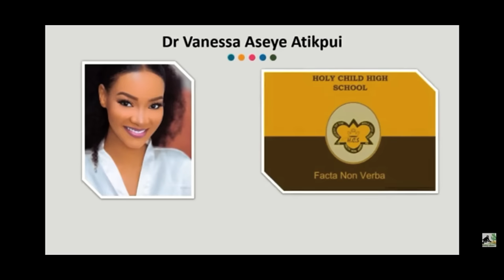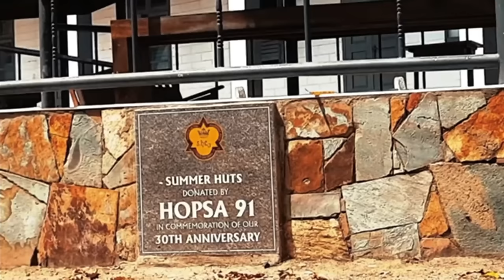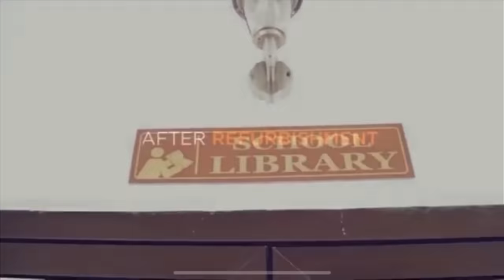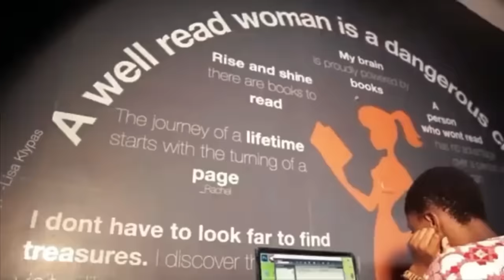THIS IS THE MOST LUXURIOUS SCHOOL IN THE WHOLE OF WEST AFRICA AND ITS FREE FOR ALL THE GIRLS IN 🇬🇭